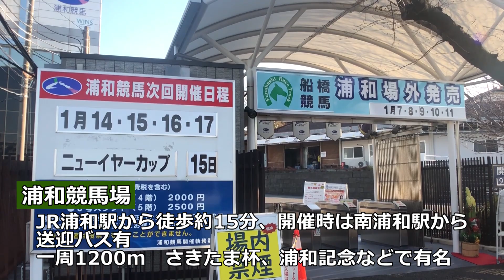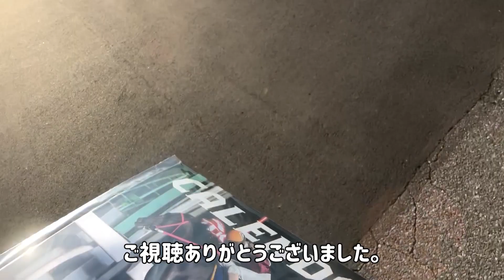埼玉の浦和競馬場に行ってきました！【住宅街の中に位置】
埼玉の浦和競馬場に行ってきました。浦和競馬場は1947年開場、他の競馬場とは違って住宅街の中心にあり、コース脇には、戸建てやアパートが立ち並び、中々珍しい光景が観れます。そして浦和はサッカーの街、強豪、浦和レッズの本拠地でもありまして、浦和駅のデパートの前では子供たちがフリースタイルフットボールの練習をしておりました。アクセスは浦和駅から徒歩約15分か、南浦和駅から無料送迎バスが出ております。